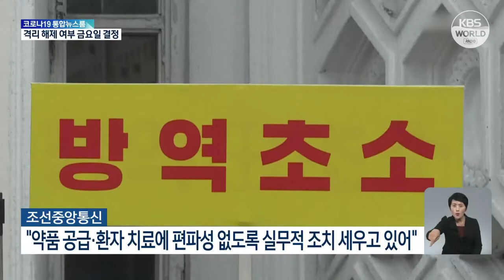北韩投入军队进行医药品供应 | KBS NEWS 220517